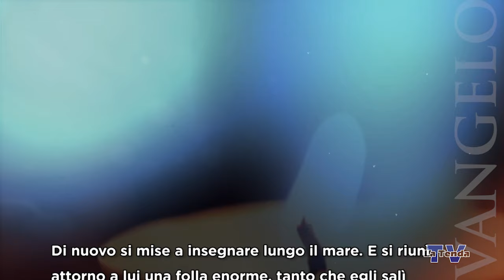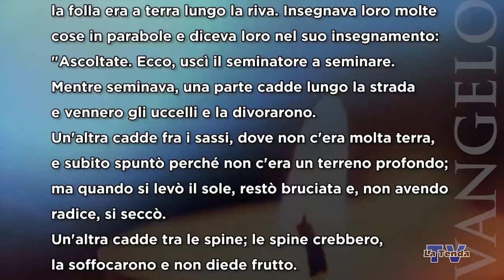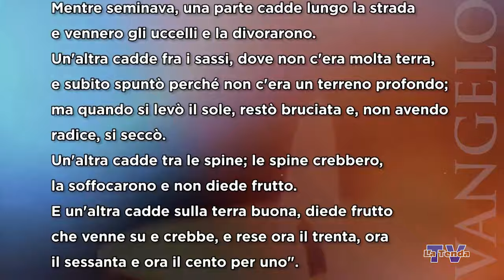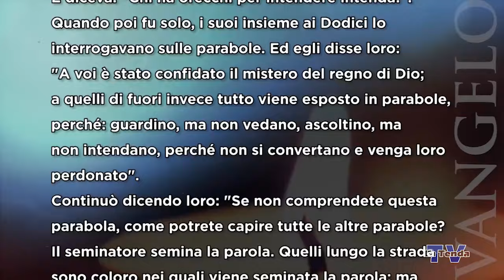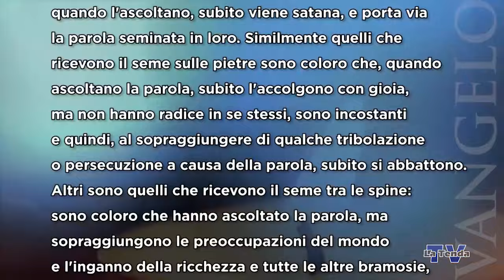Sulle orme del Maestro - Mercoledì 24 gennaio 2024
Riflessione sul vangelo del giorno a cura di Suor Maria Bastianel. Regia Federico Campodall’Orto. Una produzione La Tenda Multimedia